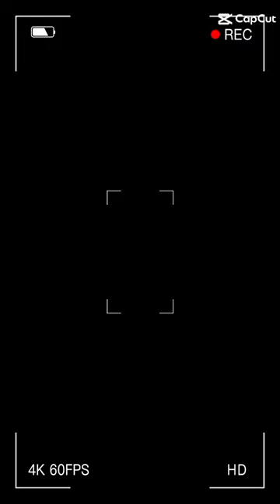safiacollections ytshort cloths fashion collection outfit by Nishat linen winter collection2024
Nishat linen Embroidery printed unstitch 30% khaddar winter collection 2024
Nishat linen Unstitch embroidery 2pc&3pc winter collection 2024
2pc&3pc jacquard Embroidery suit collection 2024
Beautiful embroidery 3pc Unstitch winter collection 2024
30% 2pc &3pc printed embroidery jacquard winter collection 2024
Latest printed embroidery 3pc winter collection 2024
Fabulous jacquard Embroidery 2pc&3pc latest unstitched winter collection 2024
Fancy Unstitch embroidery printed khaddar suit collection 2024
2pc&3pc digital printed jacquard winter collection 2024
Ethnic prints style shirt and dupatta and Trousers collection 2024